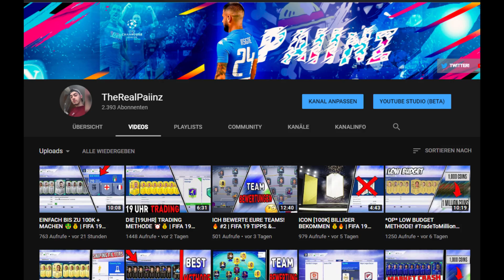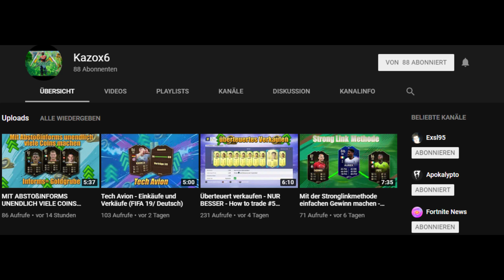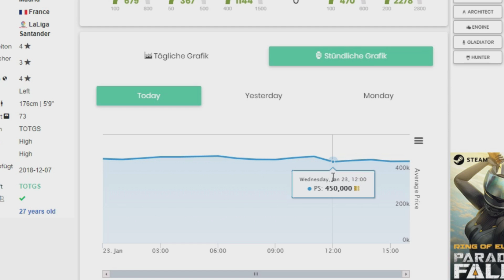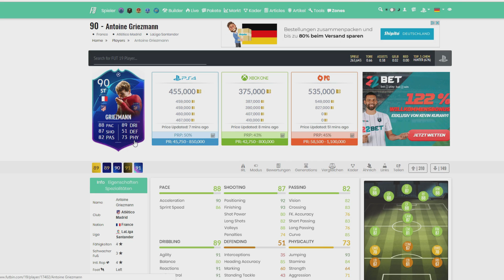RICHTIG [FLIPPING] TRADING LERNEN 💰📔 | FIFA 19 TRADING TIPPS [DEUTSCH]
code: paiinz (3%)

▶Wie ihr mich erreichen könnt:

-Ps4 : RobbyiPaiiNzV2
-Skype: TheRealPaiiNzV2
-Robbyesp18